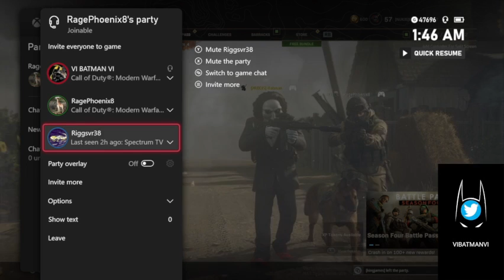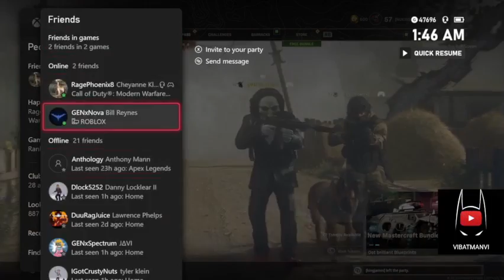INSANE PLAYS! | Warzone - high kills